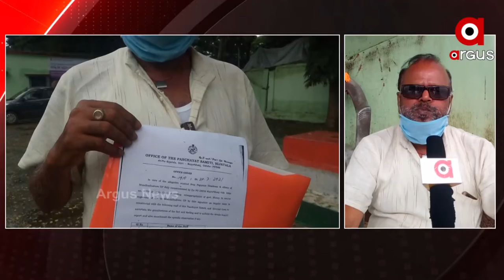ଗାଁ ସମସ୍ୟାକୁ ନେଇ ଆମରଣ ଅନଶନ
ରାଜ୍ୟ ସରକାରଙ୍କ ମାଳ ମାଳ ଯୋଜନା ଯେତେ ବଢିବାରେ ଲାଗିଛି, ଗ୍ରାମୀଣ ସ୍ତରରେ ସେତେ ଦୁର୍ନୀତି ଓ ଭ୍ରଷ୍ଟାଚାର ବୃଦ୍ଧି ପାଇଛି l ଜନସାଧାରଣ ସମସ୍ତ ପ୍ରକାର ମୌଳିକ ସୁବିଧାରୁ ବଞ୍ଚିତ ରହୁଛନ୍ତି l ମୟୁରଭଞ୍ଜ ଜିଲ୍ଲା ବିଜାତଳା ବ୍ଳକ ଅନ୍ତର୍ଗତ ମୁଣ୍ଡାଠାକୁରା ଗ୍ରାମର ଏଭଳି କିଛି ସଙ୍ଗୀନ ଅଭିଯୋଗ ଆଣିଛନ୍ତି ଗାଁ ଲୋକ ।